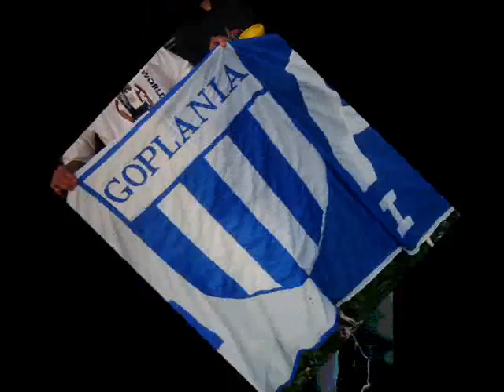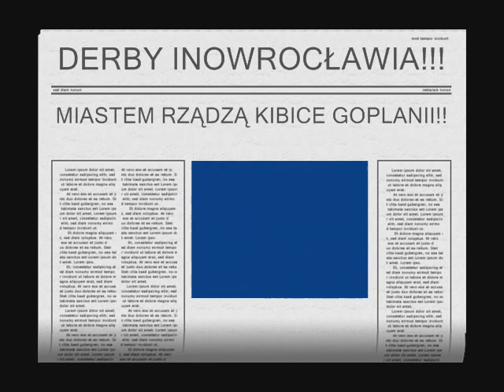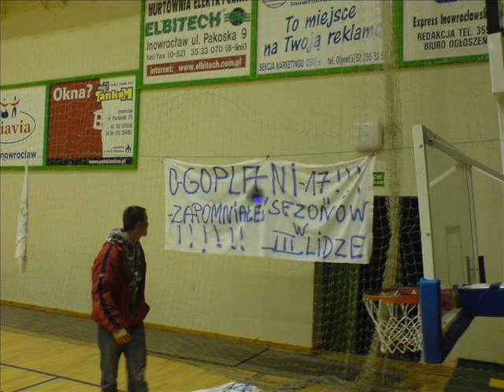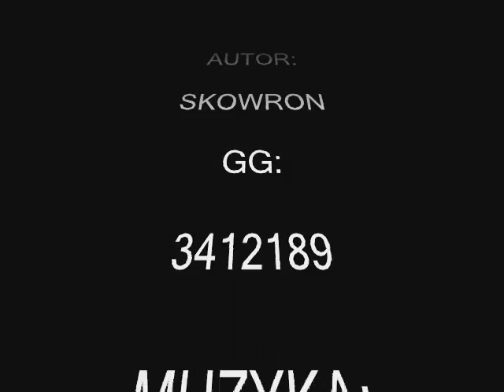Goplania Inowrocław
Teledysk kibiców Goplanii Inowrocław